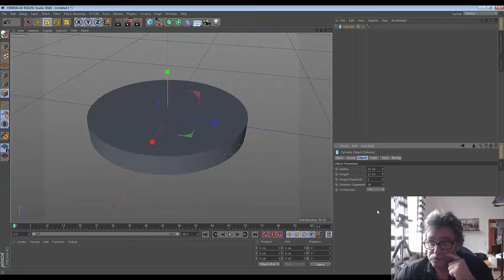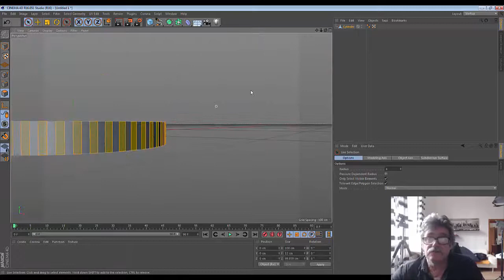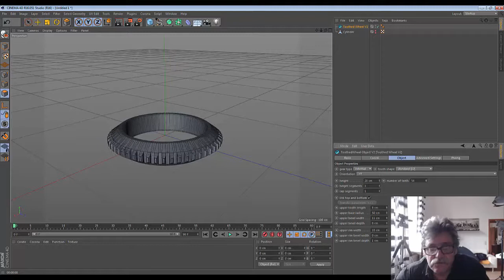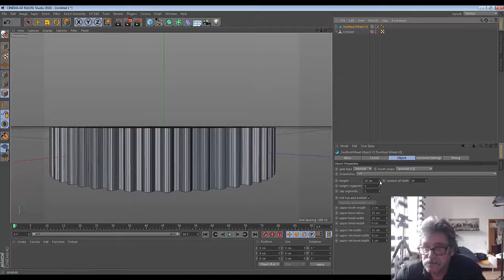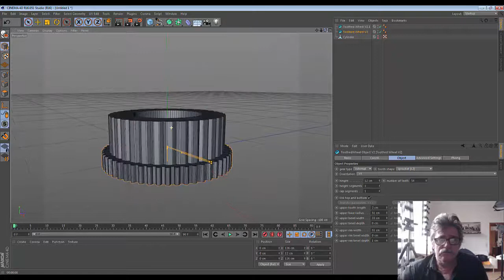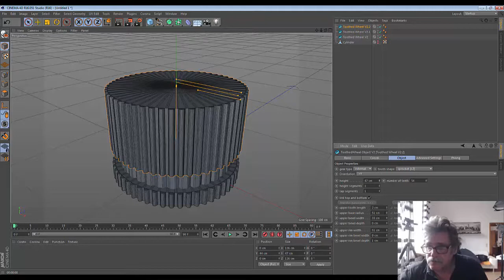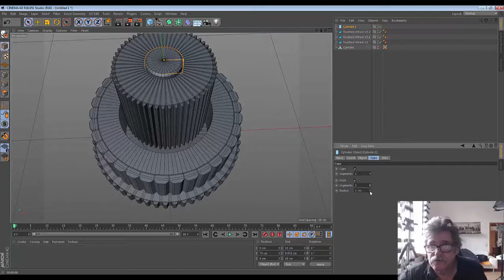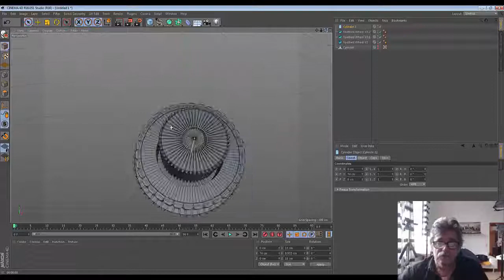23. cinema4D. Microscope, Регулятор часть 2